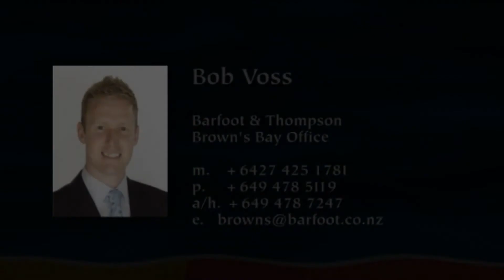Milford - Investor Alert!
This two bedroom, brick and tile unit at 2/35 Shakespeare Rd, Milford, is a winner Why? Well, because it is really neat and tidy with polished wood floor, separate kitchen, 2 good-sized bedrooms and only a minute's walk to Milford centre.
It has an excellent tenant with fixed term tenancy of 6 months (just started) - the tenant was at the last tenancy for 3 years. Give yourself some peace of mind - sound building, excellent location, superb tenant.
Priced at $349,000, the vendor is selling as a business opportunity has come up. He wants a quick sale!! Make us an offer but don't delay!